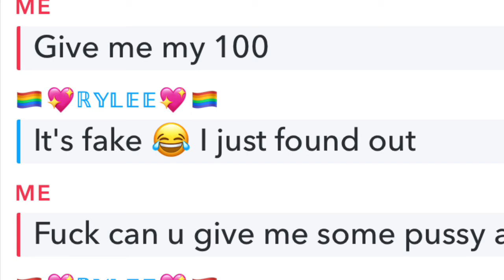Pool Vlog kiddy pool LOL